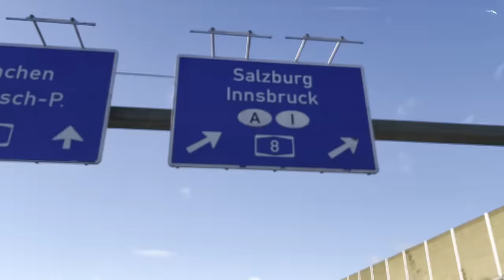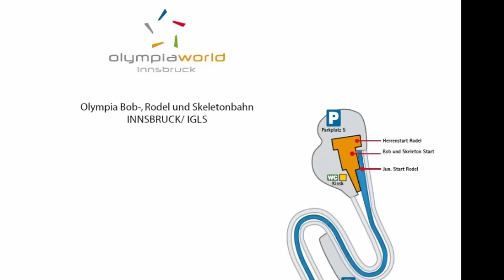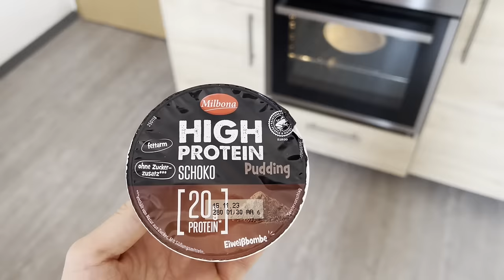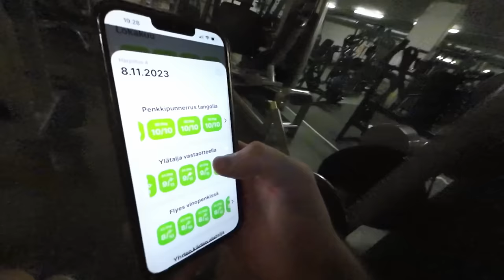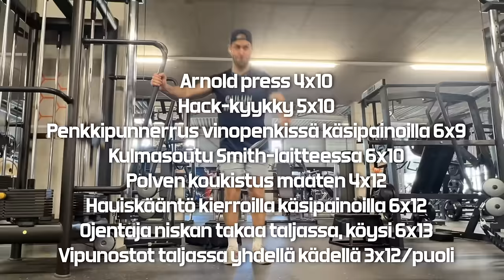GRANDE KATASTROFI !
NYT SEIKKAILLAAN KESKI-EUROOPASSA! INTERNATIONAL TRAINING WEEK EI KUITENKAAN MENNYT IHAN NAPPIIN... 🚨